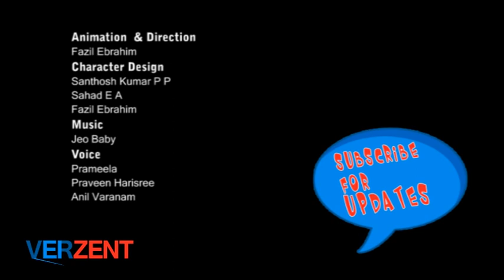Mongoose And Farmer / Panchathanthra Story / Stories For Kids / Pachuvum Chakkiyum Vol 1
Pachu Chakki
Pachu and chakki is a series of animated shots created by Fazil ebrahim for kids.
The two kids Pachu and Chakki are on their journey. They Are smart, intelligent and above all they obey their parents. They are loved by all. They are accompanied by their friends Kochappi- the monkey, Kingini the parrot, Machu the squirrel and Kochan the cat. And when they are united, they share stories, they sing, they play and roam around and live life unto the fullest.
The film Pachu and chakki is released on 29 May  2010 by Moserbear entertainment L T D